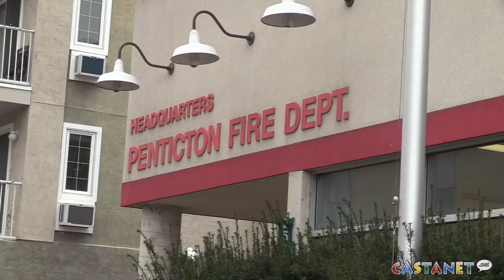Quite a year for Penticton Fire Dept.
Fire chief Larry Watkinson highlights an eventful year for the Penticton Fire Department, noting the work done to mitigate flood risks and, immediately after, floods. He also speaks on the work that went into acquiring a new rescue boat — a $200K machine.